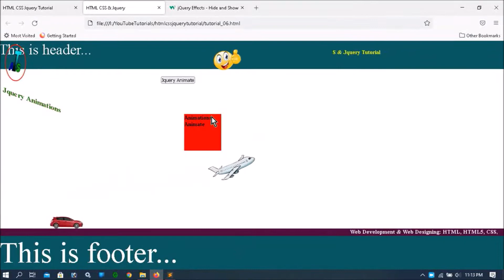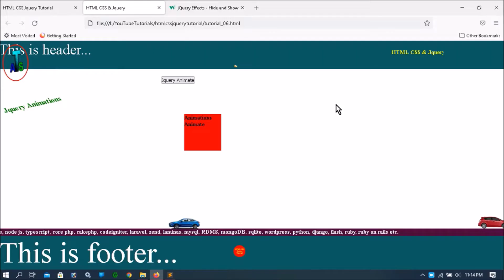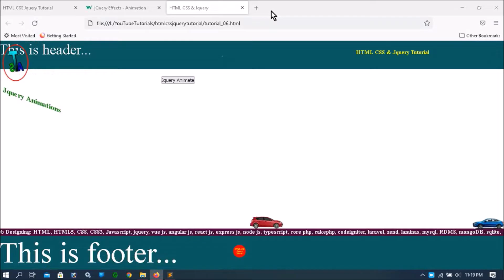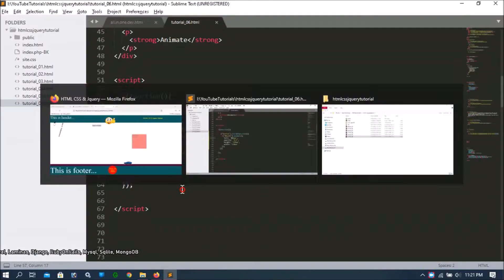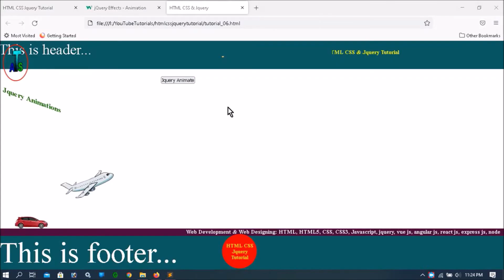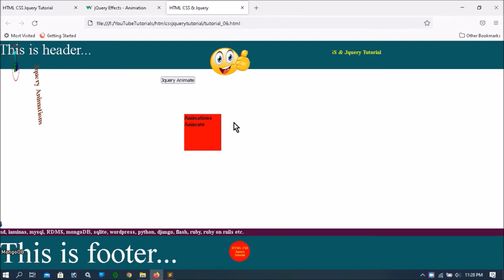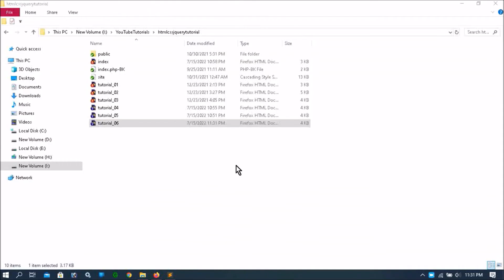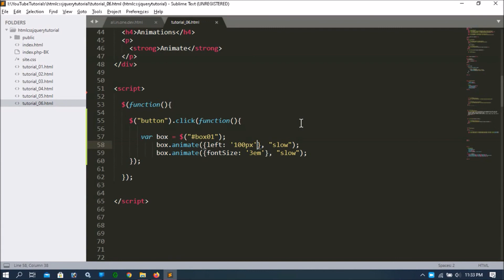Jquery Tutorial Animations Part-06 | Animate Method | Change CSS | How To Animate HTML Elements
How to use animation in jquery?
How to animate html elements?
What are relative width and heights?